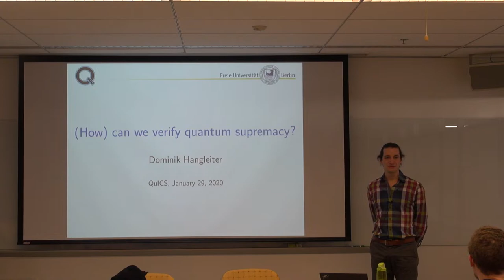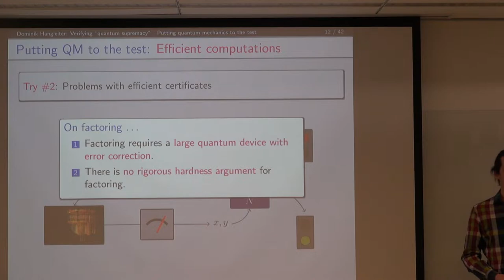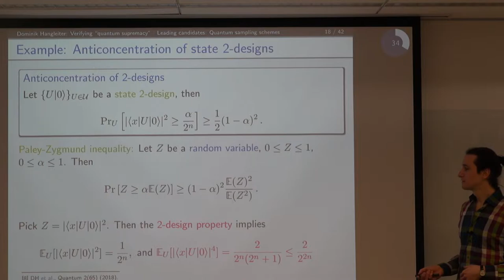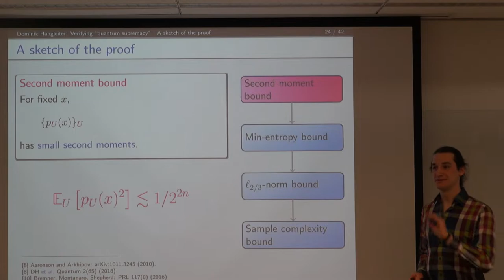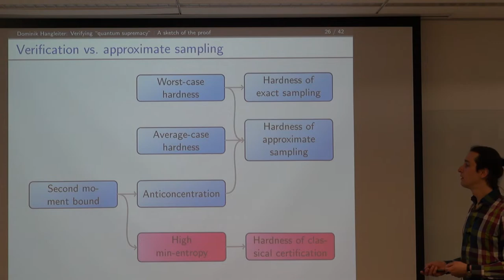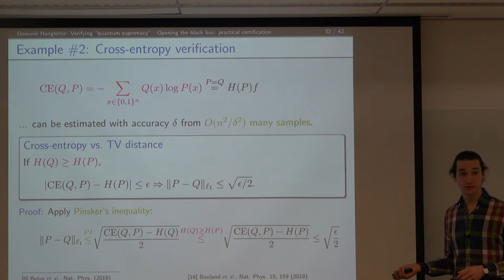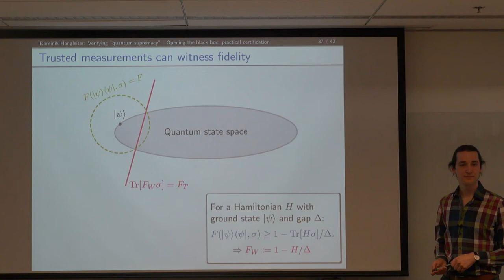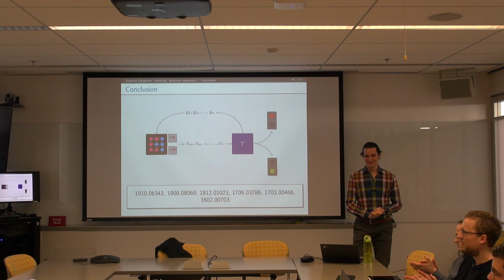Dominik Hangleiter: (How) can we verify quantum supremacy?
Demonstrating a superpolynomial quantum speedup using feasible schemes has become a key near-term goal in the field of quantum simulation and computation. The most prominent schemes for "quantum supremacy" such as boson sampling or random circuit sampling are based on the task of sampling from the output distribution of a certain randomly chosen unitary. But to convince a skeptic of a successful demonstration of quantum supremacy, one must verify that the sampling device produces the correct outcomes. I will first identify a fundamental obstacle towards verifying such devices: ironically, sample-efficient certification based on the experimental output data alone is prohibited by the same property that allows proving the robustness of quantum supremacy to small experimental errors. In the second part of the talk, I will view this no-go result as an invitation to be circumvented. I will discuss alternative certification schemes that exploit known structure of the device, for instance, the possibility to perform quantum measurements in different bases.